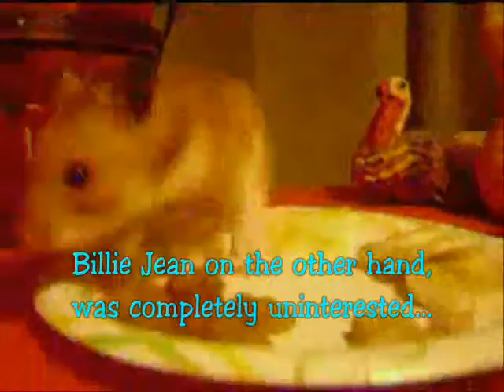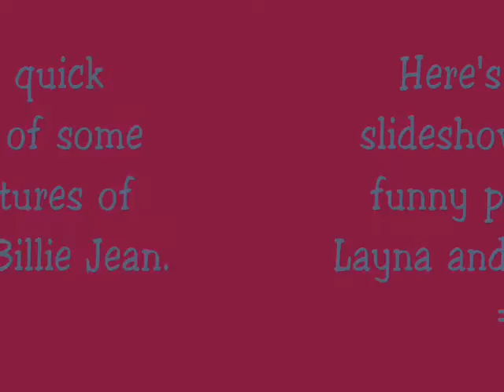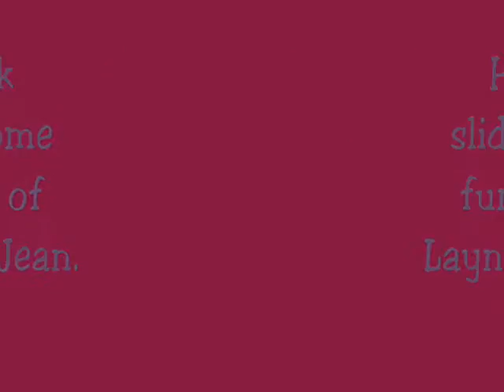Layna and Billie Jean's Thanksgiving!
A mini movie of Layna and her brother, Billie Jean, at Thanksgiving. It's not as good as my last one, Hamster Thriller, from lack of being able to come up with as good a story line, but I hope you enjoy it anyway! =]